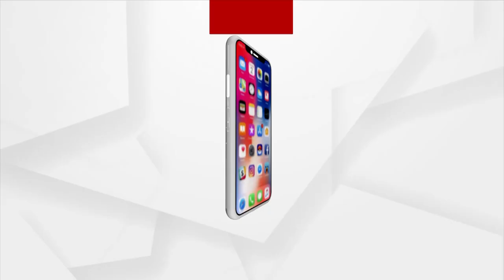Bhagya Bhabisyat | 20 April 2022 | Argus News